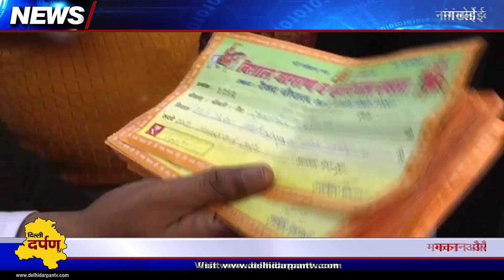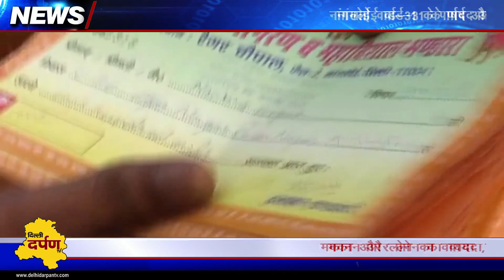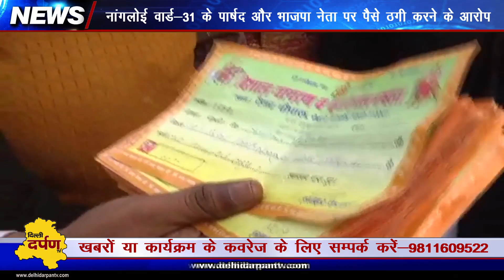नांगलोई वार्ड-31 के पार्षद और भाजपा नेता पर पैसे ठगी करने के आरोप ॥ Corrupt BJP Leader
दिल्ली के नांगलोई वार्ड में निगम पार्षद पर लोगों से पैसे ठगी करने के आरोप लग रहे हैं।  रविवार को नांगलोई की भाजपा निगम पार्षद ने क्षेत्र में बड़ा कार्यक्रम आयोजित किया जिसके लिये भंडारे और जागरण की पर्ची काट कर लोगों से पैसे वसूले गए।  लोगों का आरोप है की उनसे भाजपा नेता चतर सिंह रछौया के आदमियों ने ये कह कर पैसे लिये थे की इस रसीद के बदले उन्हें दस हजार तक के लोन और मकान के लिए प्लाट भी दिए जायेंगे।  लेकिन ऐसा कुछ नहीं हुआ।
नांगलोई क्षेत्र की ये महिलाएं ज्यादा पढ़ी लिखी नहीं हैं , इसी बात का फायदा उठा कर इनसे सौ सौ रुपये की वसूली की गई , पैसों के बदले इन्हें जागरण और भंडारे की पर्ची थमा दी गई और कहा गया की इस पर्ची के बदले इन्हें लोन और मकान भी मिलेंगे।
 रविवार के दिन क्षेत्र के निगम पार्षद ने बड़ा कार्यक्रम आयोजित कर कुछ महिलाओं के बीच सिलाई मशीन और दस दस हजार लोन के चेक भी बांटे लेकिन हजारों महिलाओं को किये वादे के बदले महज कुछ महिलाओं को ही चेक और सिलाई मशीन दिए गए और ज्यादातर महिलाओं को बैरंग वापस लौटा दिया।
इस बात से महिलाएं गुस्सा गई और नांगलोई थाने शिकायत लेकर पहुंची , लेकिन इन महिलाओं को शिकायत दर्ज कराने के लिए भी कोई ठोस आधार नहीं मिल रहा क्योंकि पर्चियाँ तो भंडारे और जागरण के नाम की काटी गई हैं जिसमें भाजपा नेता रछौया का जिक्र तक नहीं है।
अब ठगा सा महसूस कर रही इन महिलाओं को समझ नहीं आ रहा की वो कहाँ जाएं और निगम पार्षद की इस धूर्तता की शिकायत किस के पास करें।
पूरी घटना को इतने शातिर तरीके से अंजाम दिया गया की किसी को भनक तक नहीं लगी।  पर्ची तो भंडारे और जागरण के नाम से काटे गए लेकिन कार्यक्रम भाजपा नेताओं का हो गया जिसका खर्चा नांगलोई की हजारों भोली भाली और कम पढ़ी लिखी जनता ने किया।
बैंड बाजे , घोड़ियाँ , राजस्थानी पगड़ी , फूलों का हार और तमाम ताम झाम।  लोन , सिलाई मशीन और मकान के लालच में हजारों की भीड़ भी इकठ्ठा हो गई।  भाजपा सांसद उदित राज , पूर्व महापौर रविंदर गुप्ता , मास्टर आजाद और मोहन भारद्वाज सरीखे नेता इस कार्यक्रम में पहुँचे थे जो इतनी बड़ी भीड़ देख कर  प्रफुल्लित थे लेकिन इन्हें शायद पता नहीं था की किस चतुराई से इन्हें यहाँ गुमराह कर के बुलाया गया है। हल्ला हंगामा बढ़ा तो भाजपा नेता चतर सिंह रछौया, लोगों को माँ की कसम देकर शांत भी करते दिखे।
नांगलोई वार्ड -31 की भाजपा निगम पार्षद और उनके पति चतर सिंह रछौया अक्सर गलत कारणों से ही सुर्ख़ियों में रहते हैं।  कभी फर्जी पेंशन , तो कभी सरकारी भवन पर अवैध कब्ज़ा , मच्छरदानी घोटाले से लेकर जनता से अवैध उगाही तक के आरोप इनपर लगते रहे हैं।  ऐसे में देखने वाली बात होगी की आगामी निगम चुनाव में जनता।  चतर के इन चतुराइयों का जवाब किस तरह देती है।

For all "latest hindi news"